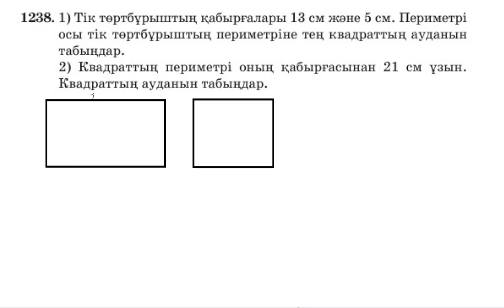5 сынып. Математика. 1238 есеп. Квадраттың ауданын табу.